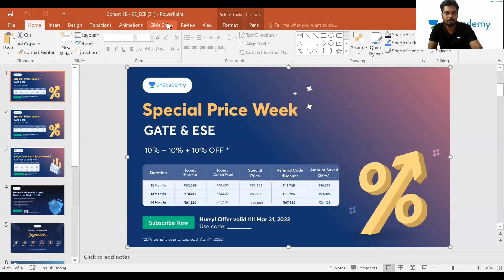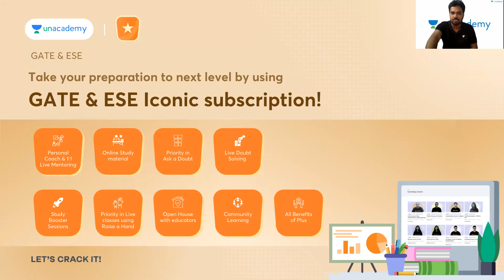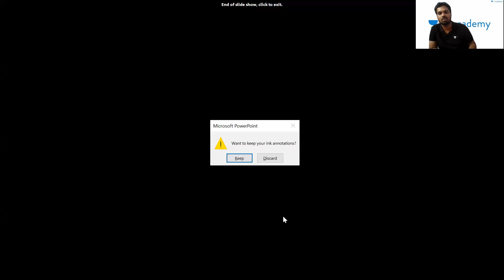4 Digit Rank to Top 100 in GATE (Topper's Interview in Telugu) | Topper Talk - Surya | Bhima Sankar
3 Days To Go

⏳ Duration: 45 Minutes 1. Price rises April 1st onwards, Act fast to save now

2. A small sneak peek of notes is

In this Session, Bhima Sankar Sir will be discussing with Topper - Surya, who has scored GATE AIR 101 in 2022.

Bhima Sankar Manthina Sir and other Top Educators take classes on Unacademy App.

 Unacademy Learner App Benefits:
1. Learn from your favourite Educator
2. Dedicated DOUBT sessions
3. One Subscription, Unlimited Access
4. Real time interaction with Educators
5. You can ask doubts in live class
6. Limited students
7. Download the videos & watch offline

Get the GATE & ESE Iconic Advantage:
1. Personal Coach
2. Study Planner & Bi-weekly Reviews
3. Dedicated Doubt Clearing Space
4. Personalized Test Analysis
5. Study Booster Sessions
6. Preparatory Study Material
7. All the Unacademy Subscription Benefits